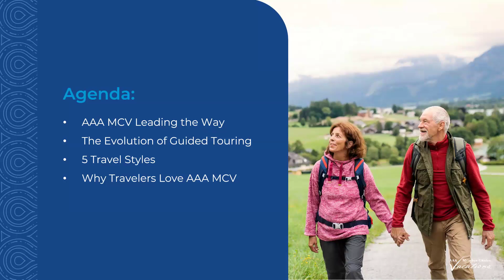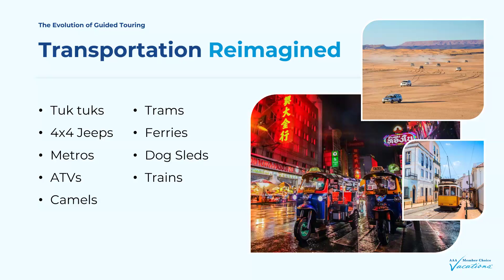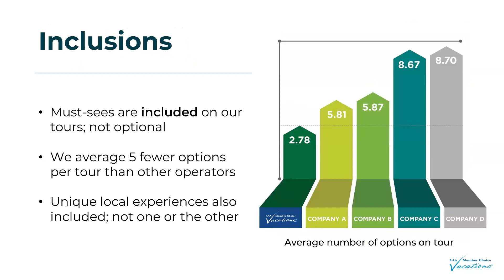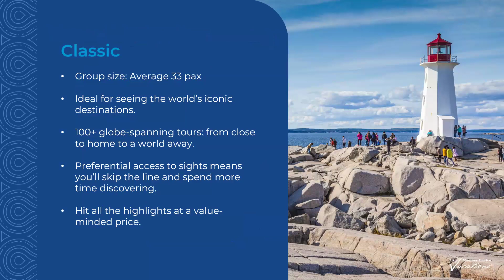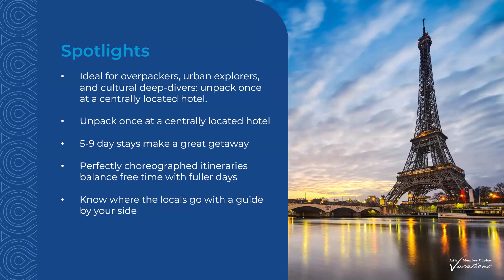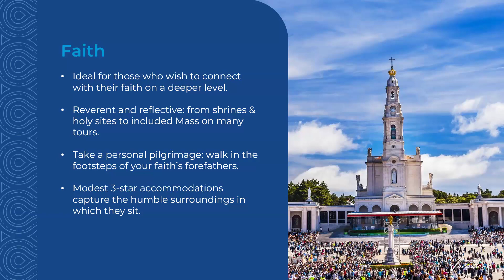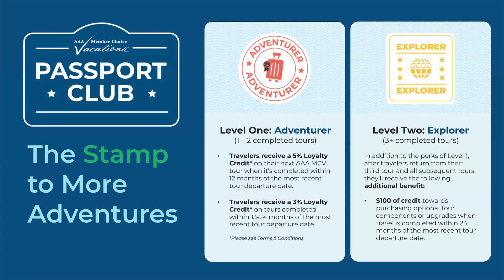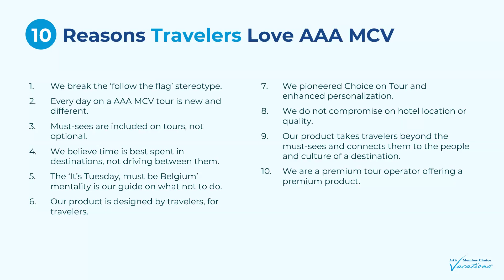Join us on the evolution of guided travel with Member Choice Vacations.